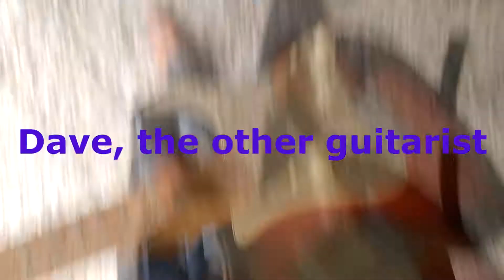The Blues Experience